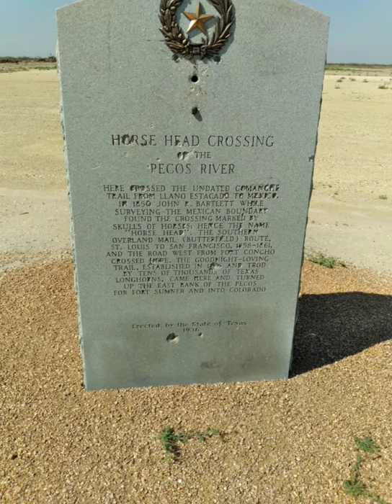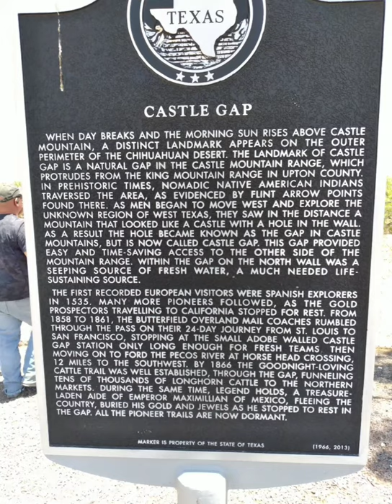pacos river..horsehead crossing..castle gap pass..west Texas